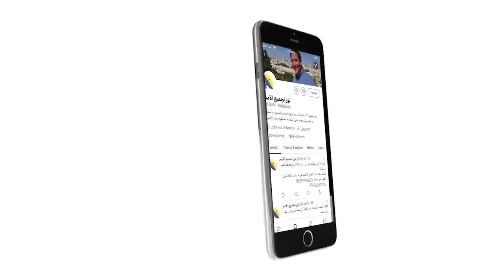462 نحتاج أن نرجع إلى كلمة الرب ليحدث التغيير